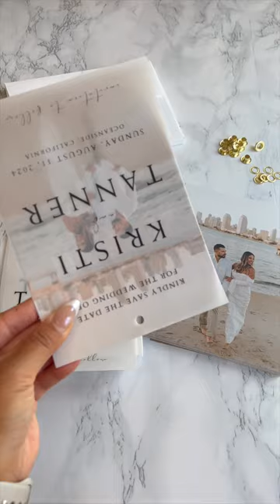Viral DIY Save the Dates